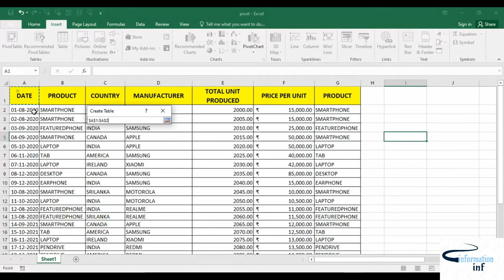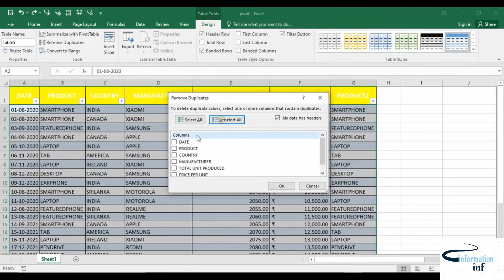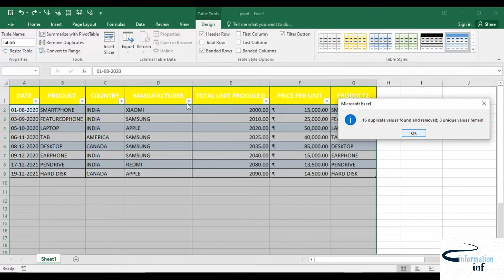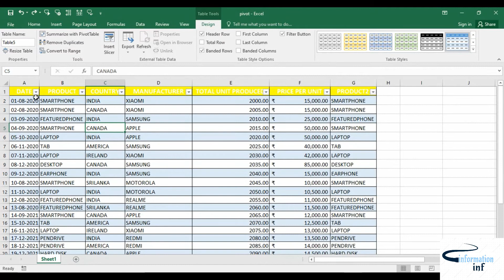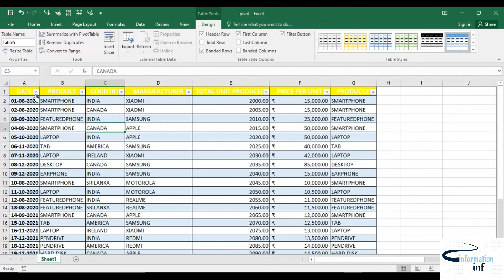TABLE IN MICROSOFT EXCEL IN TAMIL